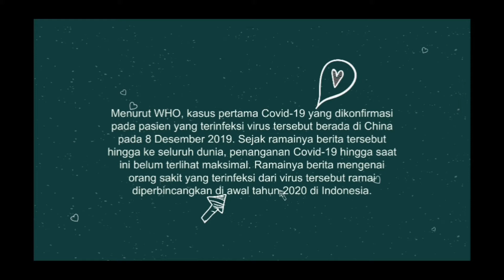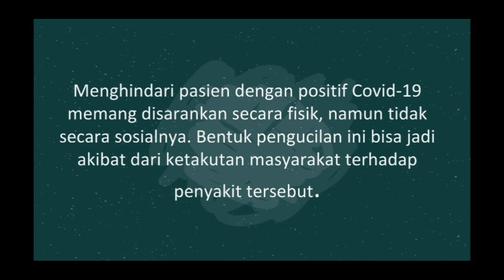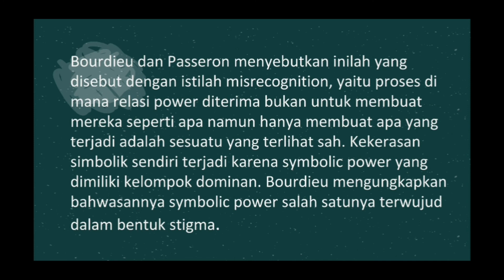Kekerasan Simbolik yang Terjadi pada Orang Positif Covid-19